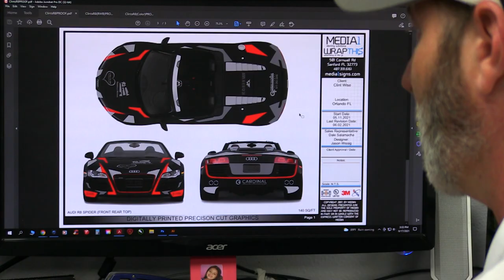Audi R8 V10 and Mini Me Charity Wrap - Part 2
Wrapping an Exotic Super Car is nothing new for  Media1/WrapThis , but creating an exact mini me version for charity  . . . now that is cool !

2nd Unit Photography
Kyle Kazlaw
Tim Jones
John McKelvain

Music from Envato Market
Stylish Indie Rock Background by Luiza D
21294053-c23a-488e-be5a-37e1524b8f9e

fca1ff36-593b-40a1-ad5f-f03ee8e9000c

10158b57-3ae0-41fc-bf0d-808d60db6c42